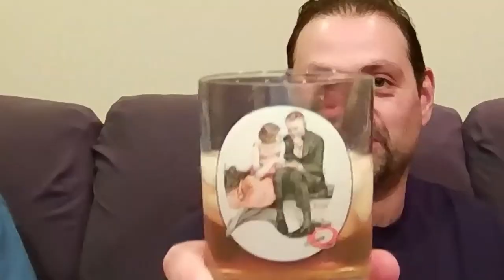GAME OF THRONES 3X4 "And Now His Watch Is Ended" (REACTION)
SURPRISE PLAYER MAKES IT TO JOHN'S TOP 3 LIST!!
Sweet Summer Children, Janice & John from  @SiblingsReactandDrink   &  @thickerliquor   react, predict, critique & discuss Season Three Episode Four of GOT. The series is based on A Game of Thrones, the first novel in the A Song of Ice and Fire series by George R. R. Martin, adapted for television by David Benioff and D. B. Weiss.

John E McCormick, Gorkhas Rider, Sushant Sapkota, Sahal Khalani

This video is for commentary and criticism only and is not a replacement for watching the original release which is available on Max.

03x04, S3 E4, Season 3 Episode 4, Gameofthrones reaction review video , Westeros, Discussion, TV Series, Zombies, Horror, Fantasy, Sci-Fi, Magic,